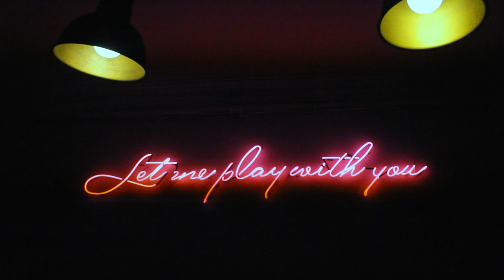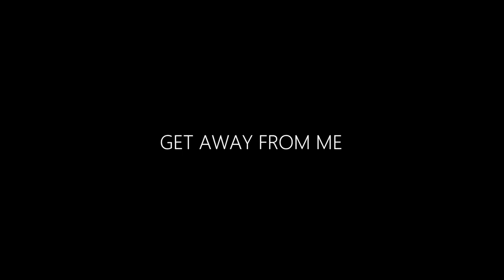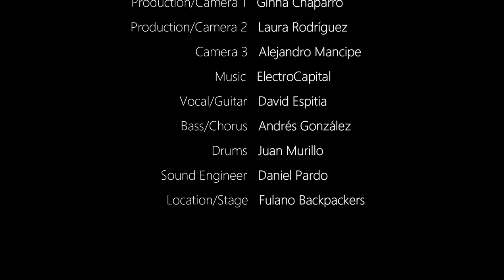ElectroCapital - Full Concert (Live at Fulano Backpackers)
ElectroCapital

This is the result of a lot of people's work who doesn't show on camera, to all of you, thanks for sharing your art with us, wish you nothing but success, and for every person who has followed our journey, thanks for being part of us.

Long live rock and roll, period.

Album: Never Let the blood Show
00:00 Intro
00:53 Fake Triplet
04:43 Hold On
09:03 Red Head
12:20 Butterfly
17:21 Bulletproof
21:35 Kill Kill Go
26:54 Pump It Or Turn It Off
31:06 Make Your Victim My Head
35:09 Black Sheep
38:29 Get Away From Me
41:36 Outro

Camera 1 Ginna Chaparro
Camera 2 Laura Rodríguez
Camera 3 Alejandro Mancipe